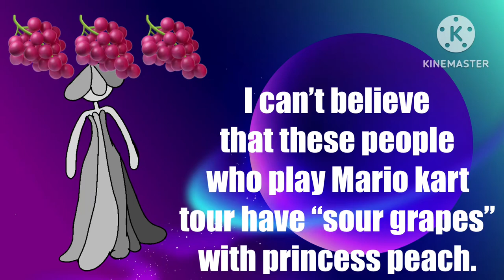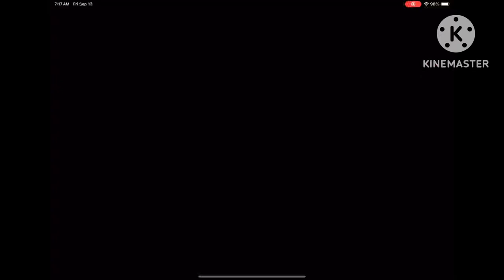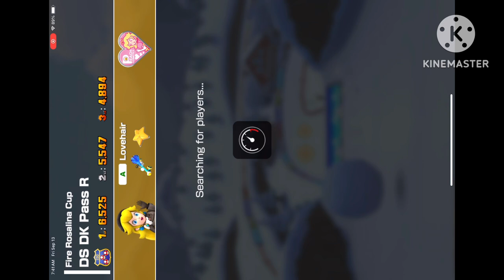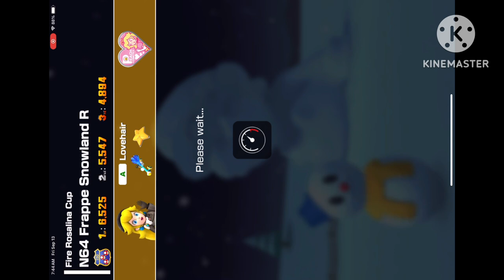2 item slots multiplayer on Mario kart tour